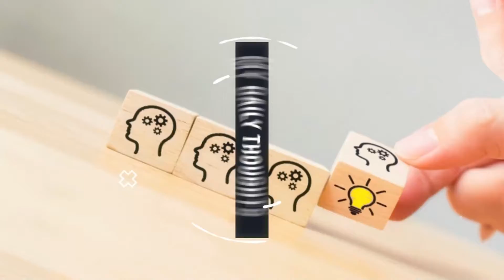MDT V149 I Didn't Become a Know It All Overnight